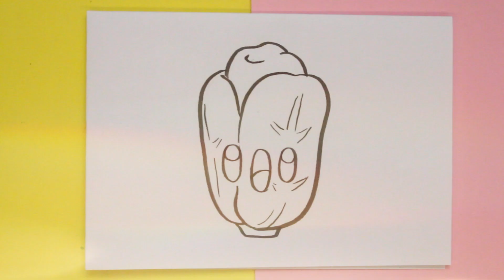COMO DIBUJAR UNA LECHUGA KAWAII 🥬 Dibujos kawaii faciles 🥬 Aprender a dibujar con Jape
En este video tutorial, aprenderás cómo dibujar una lechuga al estilo kawaii de una manera fácil y divertida. Siguiendo unos simples pasos, podrás crear una lechuga linda y adorable que seguro te encantará. Con este tutorial, no necesitas tener experiencia previa en dibujo, ya que todo lo que necesitas hacer es seguir los pasos que te enseñaremos.

Además, te daremos algunos tips para mejorar tus habilidades de dibujo, y cómo agregar algunos detalles especiales para que tu dibujo sea aún más interesante y creativo. Este tutorial es perfecto para cualquier persona que quiera aprender a dibujar al estilo kawaii y para aquellos que deseen agregar más diseños lindos y adorables a su colección de arte.

Así que, si te gusta dibujar y quieres aprender a hacer algo nuevo, no te pierdas este tutorial. ¡Vamos a empezar a dibujar una lechuga kawaii juntos!